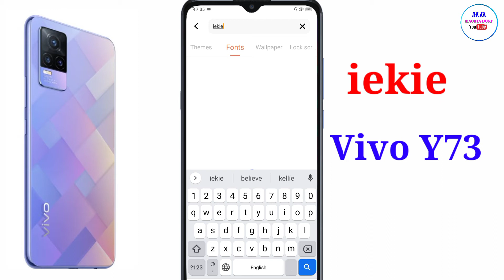Vivo y73 me font style change kaise kare | how to change font style in Vivo y73 mobile